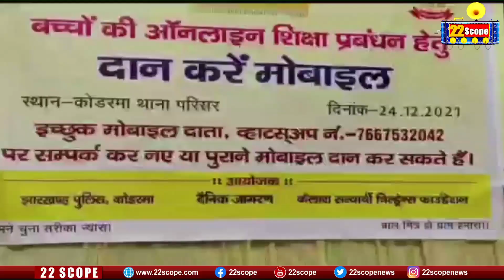KODERMA_पुलिस की अनूठी पहल बच्चों को दिये मोबाइल लैपटाप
22scope Live TV | 22 Scope | Hindi News | 22 Scope लाइव